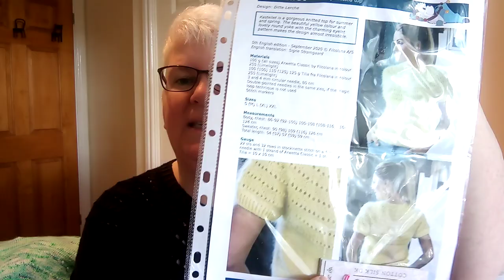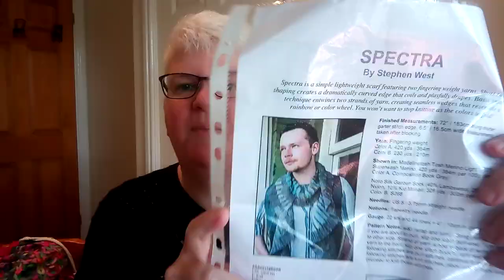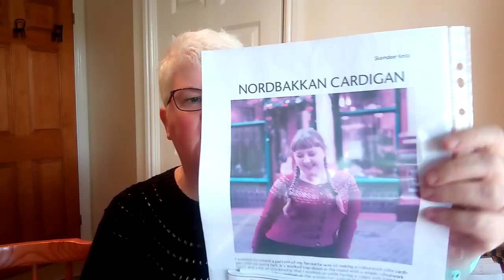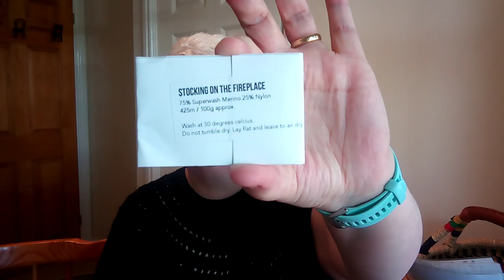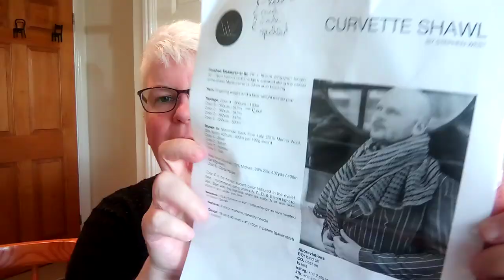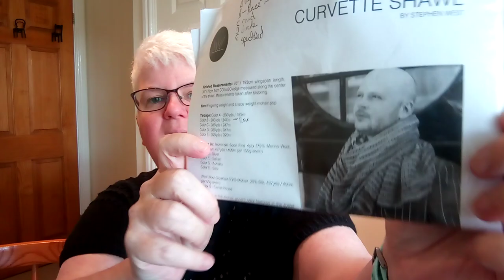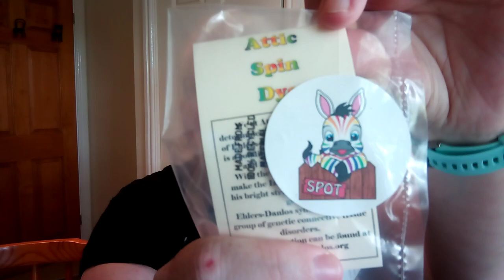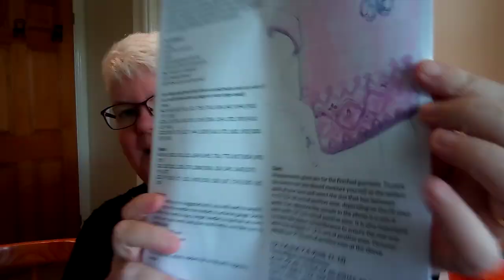knittingpodcast #11 It's a long one!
Welcome to my knitty corner of Youtube
You are so welcome and I hope you will enjoy chatting with me as you sit and knit.

Thank you for all your well wishes.

Pay it forward closes on midnight 5th July 2021

Competition winners   Little Tranquily Shawl    Jennifer Tran
Everyday Roses Collection  Beverly Bullock

FO:
Kastellet by Ditte Lerche (Filcolana)
King Cole Finesse Cotton Silk DK    colour way 2824

Noncho by Casapinka DK option
Audine Eools by knitcrate    Colourway is Leaf Eater
Life in the long grass Colourway is Aquarium

Spectra by Stephen West
Rainbow fusions  Colourway Root Vegetables
Old Maiden Aunt   Colourway To the Black

H.O.
Vanilla sock Colourway Lay Family Yarns  Colourway Lola

WIPS
Nordbakkan cardigan by Skeindeer knits
Rauma Finull PT2 Colourway 0497/0401

Happy holidays test knit by ShutterMonkey
PawPlyYarn Co. Colourway Stockings by the Fireplace

Curvette Shawl by Stephen West
Bird Street Uk    Colour way Stonewash/Graphite/Inkwell
Needle & Fred  Colourway Disco Goth
The Yarn Collective  Lace weight Colourway The Magician

Announcements
1st till 30th Sept 2021
ACROSSTHEPONDKAL with @littlemonkeysand_me
WIPS can be used but must be less than 25% started.
Enter as many times as you want
Crochet and Knitting
Any shawl size
No cowls or scarves
Join Little Monkeys and me Ravelry page for chat and Fos
Use hashtag on Instagram

AtticSpinDye   on Etsy  Yarn sale still on.
Ehlers-Danlos Syndrome
Spot the Zebra Enamel Pin

6 Bucket List Knitting Patterns
Este by Letes knits
Celtic Myths Fingering shawl by Asita Krebs
Gentle Waves Shawl by Thistle Glen Designs
Slipstavaganza Blanket by Stepehn West
Naveli Tee by Boyland Knit works
Little Boxes Socks by Summer Lee Designs

Podcasts Mentioned
Penrose Knits (Knitting Pickle)
Stitches and Jacks
Dawn's Days
Wee Sew and sew
Faithful Sheep Crafts
Little Monkeys and me

Don't put off till tomorrow what you can do today

2 Corinthians 6:2  For God say, “At just the right time, I heard you.
 On the day of salvation, I helped you”.
Indeed, the “right time” is now. Today is the day of salvation”.

Always remember God's promise

Joshua 1:9
This is my command – Be strong and courageous! Do not be afraid or discouraged. For the Lord your God is with you wherever you go”

Please get in touch if you have any questions or want more information.